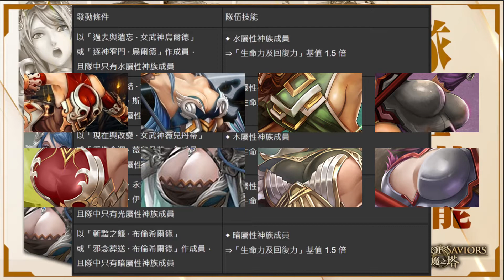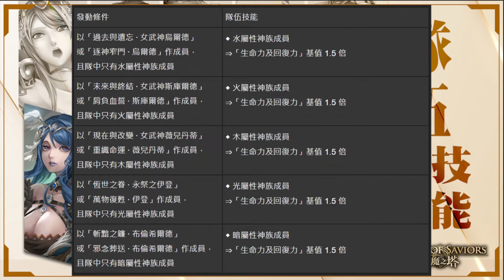【神魔之塔】爲什麽不好好强化舊卡 | GNN雲解析 | 異轉命運女神 絕心械骨・凱伊 究極北歐神二度上修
今天來雲分析一波GNN吧
這次就來介紹新GNN的香爐吧
如有意見歡迎留言討論
最後希望大家喜歡

0:00 開場與懶人包
1:08 異轉命運女神 隊伍技
1:59 過去與遺忘 ‧ 女武神烏爾德
2:38 未來與終結 ‧ 女武神斯庫德
3:18 現在與改變 ‧ 女武神薇兒丹蒂
4:18 恆世之眷 ‧ 永祭之伊登
5:04 斬黯之鐮 ‧ 布倫希爾德
5:42 幻化命運女神 主動技
6:36 絕心械骨・凱伊
7:36 震擊板手龍紋
8:16 北歐上修看法
8:43 結論